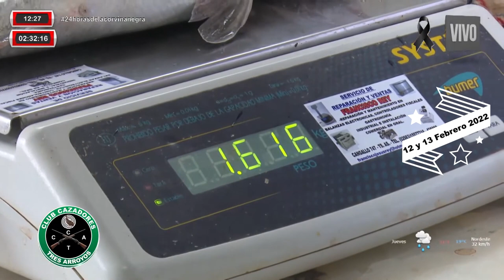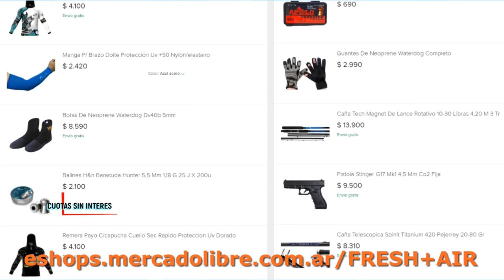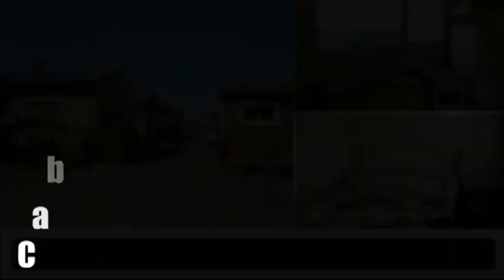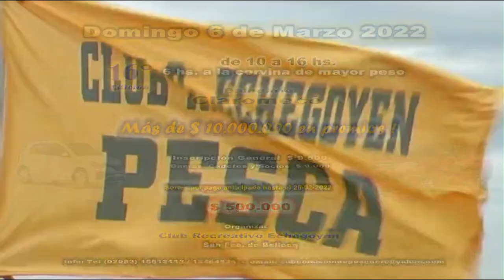DELPESCADORTV428. CONCURSO 24 HS CLAROMECO. PEZ LIMON EN MAR DEL PLATA. CORVINAS NEGRAS EN LAVALLE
DELPESCADORTV428. CONCURSO 24 HS CORVINA NEGRA. PEZ LIMON Y SALMONES EN MAR DEL PLATA. CORVINAS NEGRAS EN LAVALLE